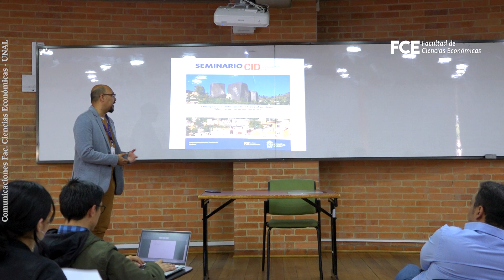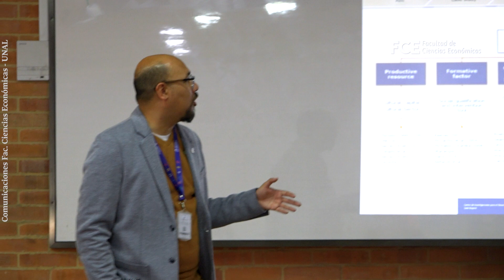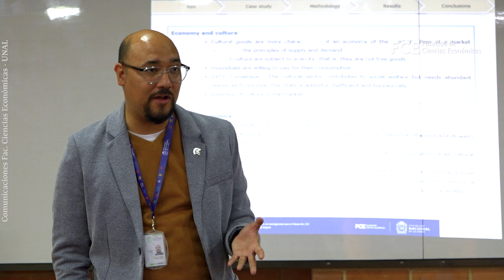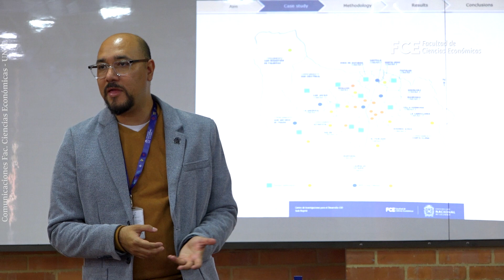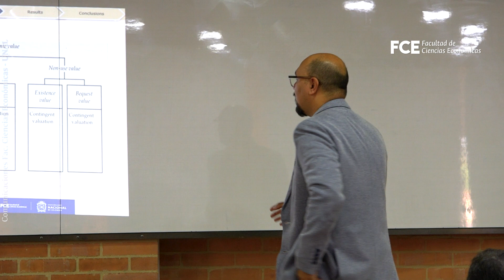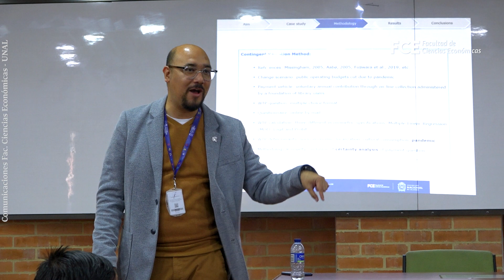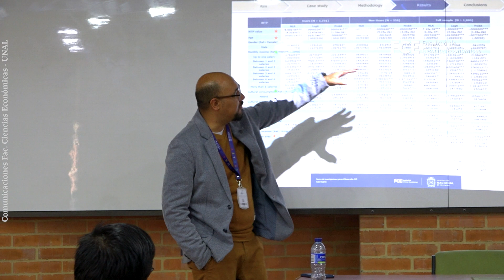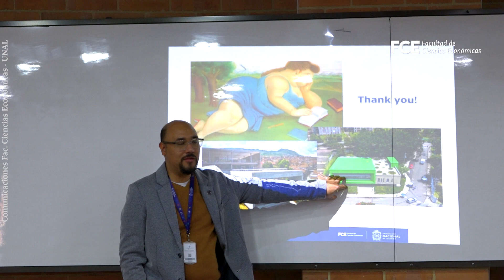Valuing cultural public goods in times of pandemic: What happened to the libraries?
Seminario CID del 11 de octubre de 2023

Título: Valuing cultural public goods in times of pandemic: What happened to the libraries?
𝙄𝙣𝙫𝙞𝙩𝙖𝙙𝙤:   Jonathan Daniel Gómez-Zapata (National University of Colombia, Colombia)
Área de Comunicaciones
Sede Bogotá
2023